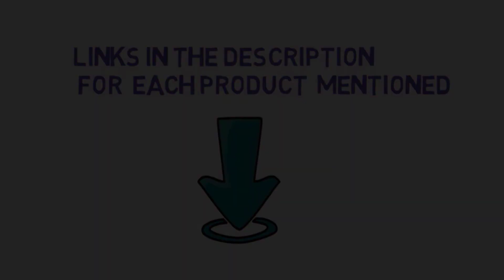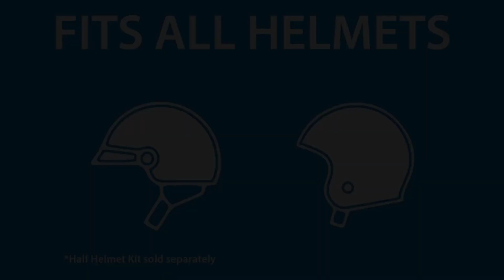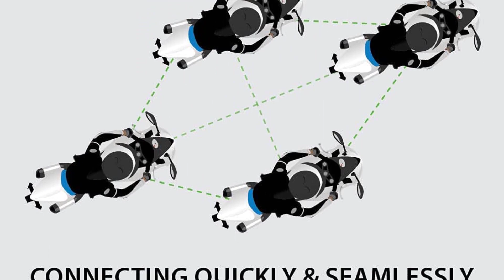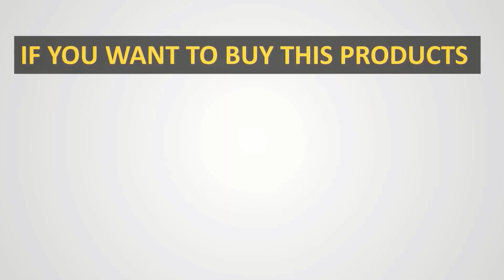✅Top 5 Best Motorcycle Speakers in 2023 - The Best Motorcycle Speakers Buying Guide {Reviews}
1. LEXIN B4FM 10.

2. GoHawk TJ4-Q.

3. Cardo PTB00040 - PACKTALK.

4. LEXIN LX-Q3.

5. Kuryakyn 2720 MTX Road Thunder.

In this video, we listed the Best Motorcycle Speakers